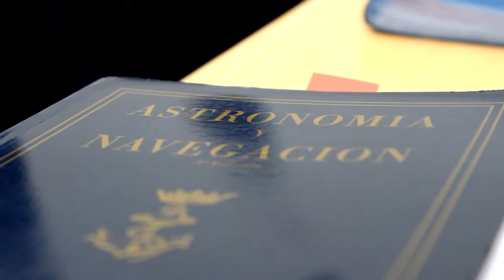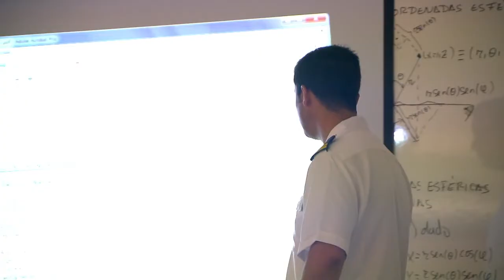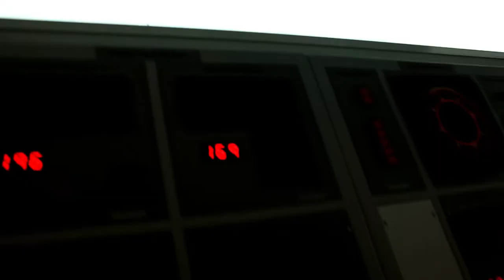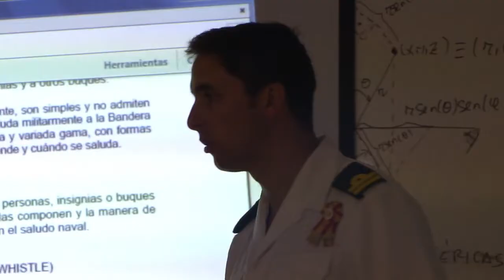DGPM 1094 EL BUQUE INSIGNIA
Aquí se forman los futuros mandos del ejército español. Tienen entre 18 y 25 años. El izado de bandera marca el inicio de la rutina diaria. 15 minutos después de las 8 de la mañana todos los alumnos pasan revista de Policía. Forman filas para acudir a las aulas, los estudiantes de 1 van corriendo, los de 2 andando, y a los demás se les permite ir por libre.
Muchas clases y muchas maniobras para terminar en 5 años con el cargo de alférez de navío o teniente de la infantería de marina, al mando ya, de las diferentes unidades. En pleno núcleo urbano de Marín, al lado del Paseo Marítimo, se encuentra la Escuela Naval Militar. Cuenta con la infantería de Marina más antigua del mundo, pronto cumplirá 300 años formando oficiales, los últimos 71 en las dependencias de Marín.
La villa marinera era muy pequeña cuando en el año 43 llegaba la escuela a este puerto. Durante décadas, Marín y la Escuela Naval han ido creciendo de la mano.